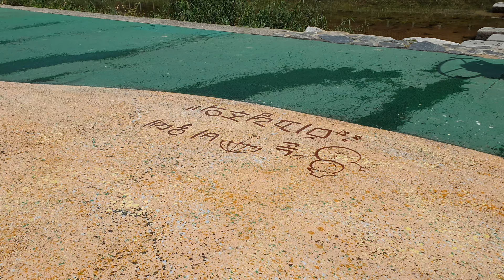서울 우이천 산책로 길바닥에 그려진 그림 공공미술 생활예술작품 계곡물소리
계곡물소리 원본 영상입니다.

찾아주시는 모든 분들 감사합니다. 행복하세요~~